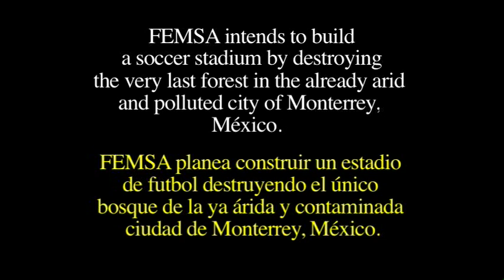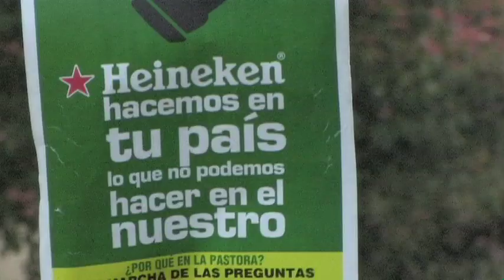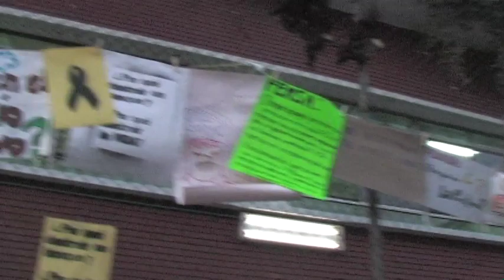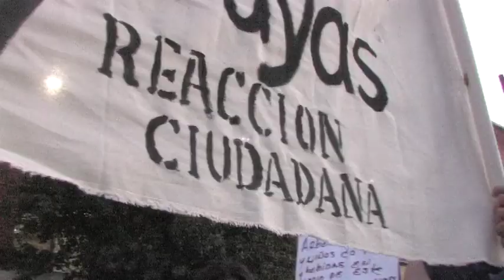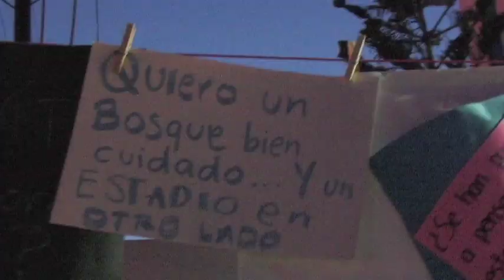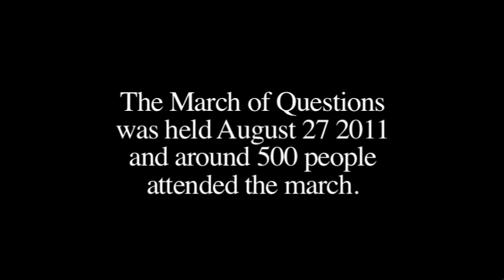15diario - Marcha de las preguntas - Salvemos La Pastora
15diario - Marcha de las preguntas - Salvemos La Pastora

Heineken's owned FEMSA is a brewing company (Tecate, Carta Blanca, Sol, Indio, Bohemia, among others) that intends to build a soccer stadium by destroying the very last forest in Monterrey, México.

So we are gathered here today to ask FEMSA why?

The March of Questions was held August 27 2011 and around 500 people attended the march.

FEMSA es una empresa cervecera propiead de Heineken y produce Tecate, Carta Blanca, Sol, Indio, Bohemia, entre otras.

FEMSA planea construir un estadio de futbol destruyendo el único bosque de la ya árida y contaminada ciudad de Monterrey, México.

Así que aquí estamos hoy para preguntarle a FEMSA ¿Por qué?

La Marcha de las Preguntas
se llevó a cabo el 27 de Agosto
de 2011 y asistieron alrededor
de 500 personas.

Cámara:
Saúl Escobedo

Edición:
Araceli Collazo
Saúl Escobedo

Asistente:
Hugo Herrera

Aparecen:
Alfonso Ríos
Ximena Peredo
Colectivo Salvemos La Pastora
Colectivo La Bola
Colectivo Pueblo Bicicletero
Una producción
de Saúl Escobedo

Agosto 2011